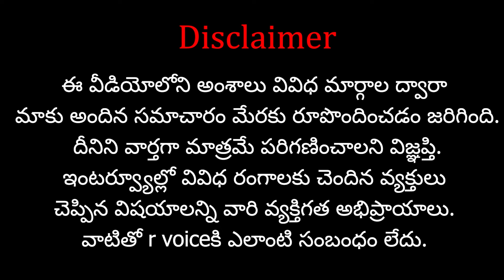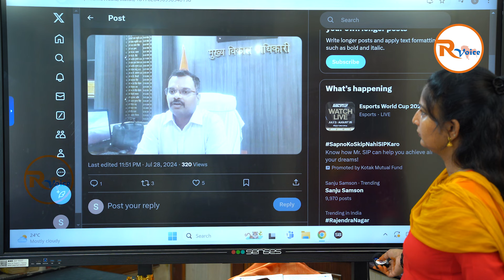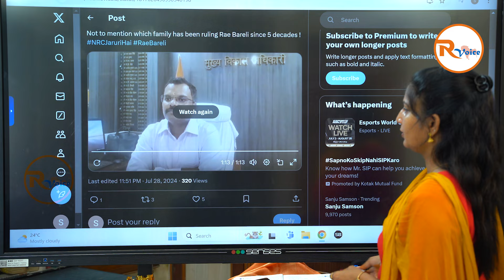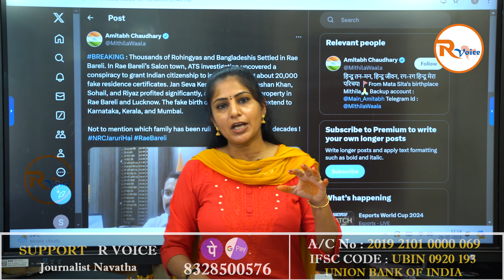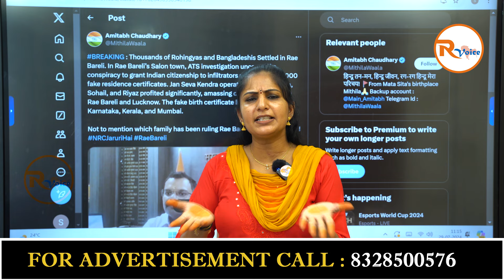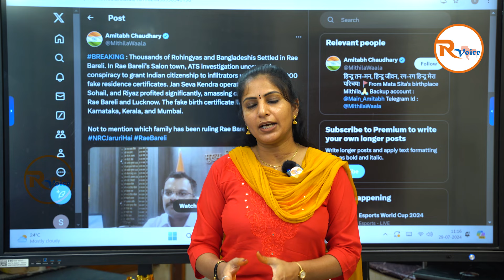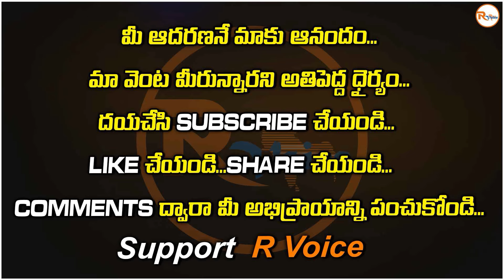రాయబరేలిలో వేల సంఖ్యలో రోహింగ్యలు.. | Thousands of Rohingyas Settled in Rae Bareli | RVoice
Name : Shasta Media Networks
Ac No : 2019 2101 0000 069
IFSC Code : UBIN 0920 193
Bank : Union Bank Of India
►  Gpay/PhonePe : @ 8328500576